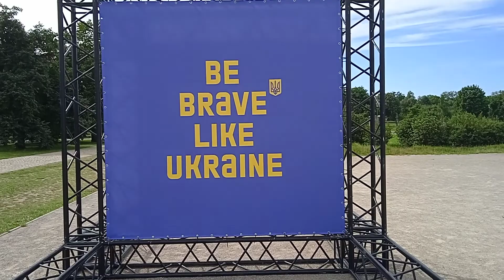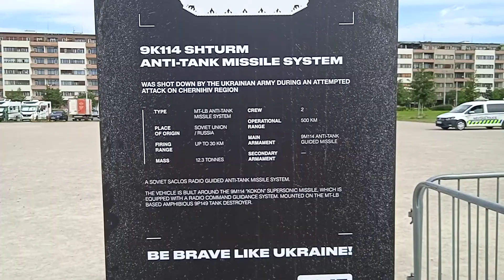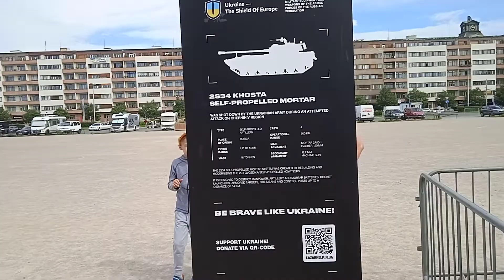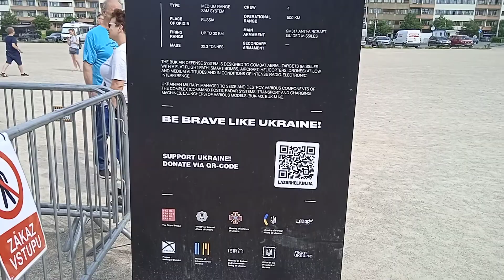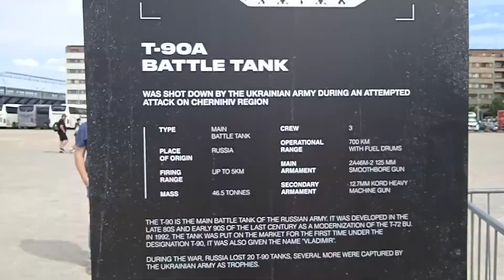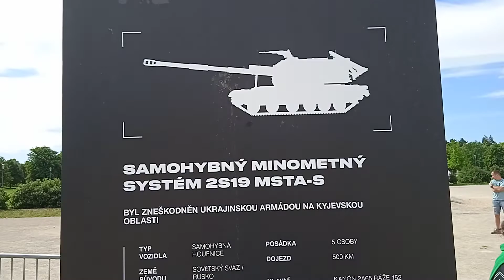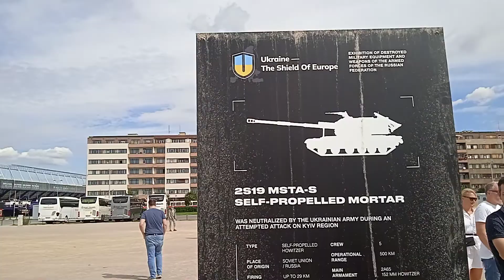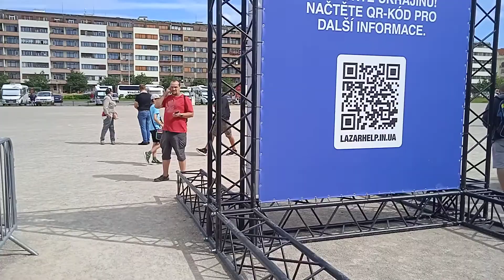Czech Republic. 🇨🇿🤝🇺🇦 16th July, 2022. The destroyed russian equipment.